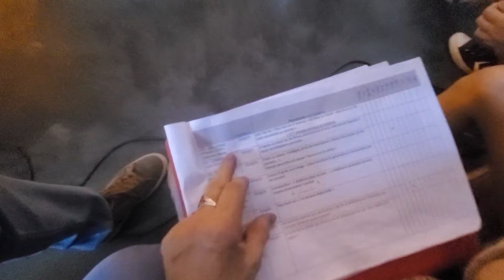spectacle 2024 juin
61 artistes sur scènes 9 en coulisses !